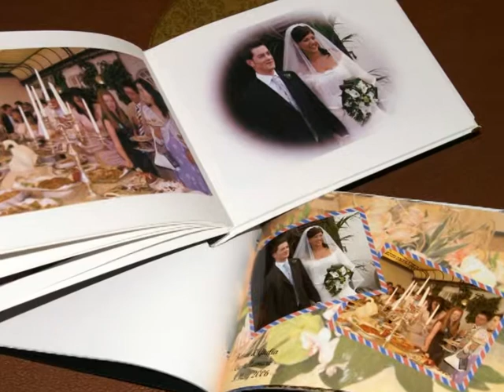VideoMaker Grafica Matrimoni Sposi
VideoMaker Grafica Matrimoni in Umbria 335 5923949